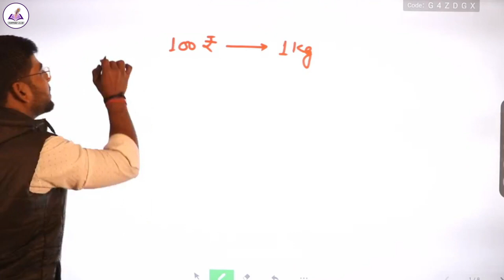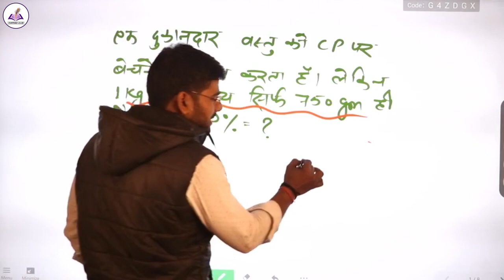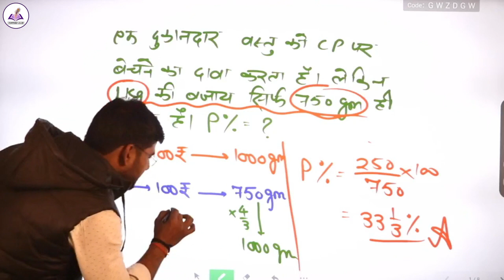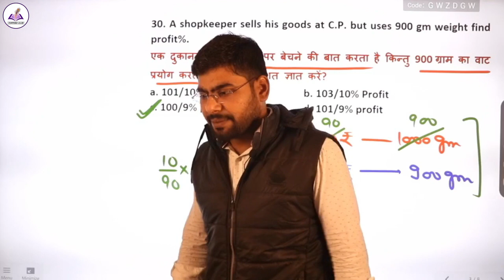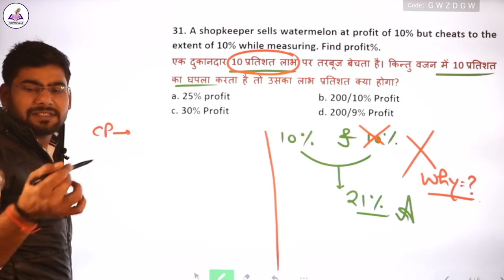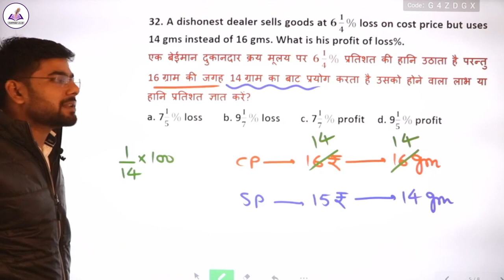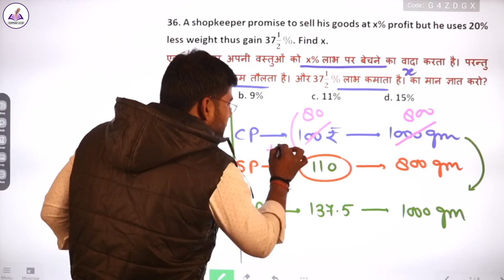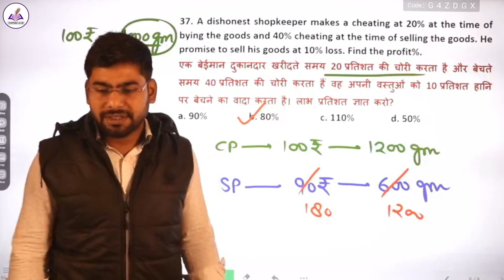Dishonest Shopkeeper ka Funda - Profit & Loss by Anuj Sengar Sir (Mr.200)